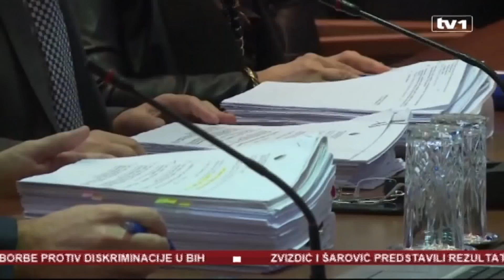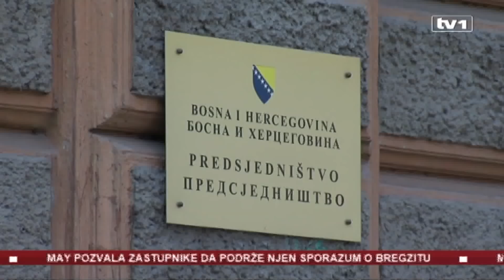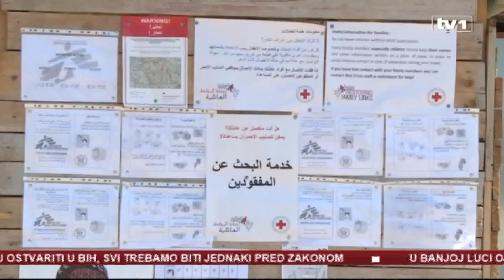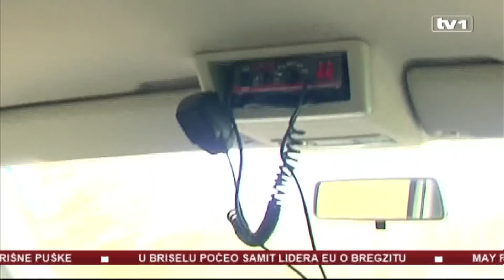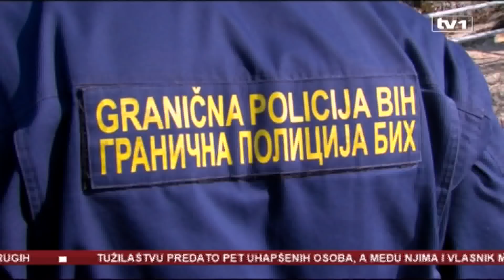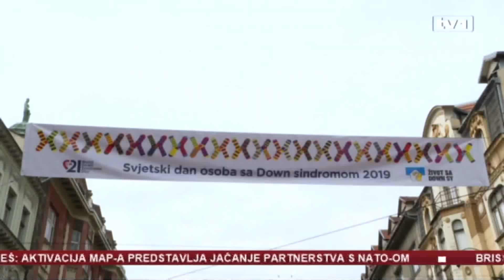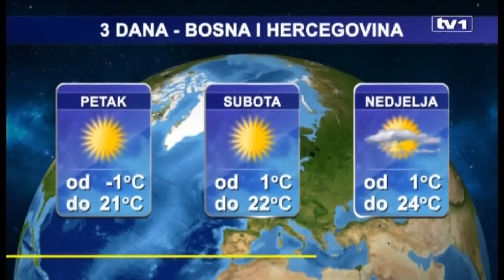Dnevnik u 19 - 21.3.2019.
U Dnevniku u 19 gledajte: - Hrvatska priznala kontakt sa selefijama- Presuda zločincu Karadžiću i danas u fokusu- Migrantska kriza u jeku- Morbile u BiH - bez podataka i proglašene epidemije